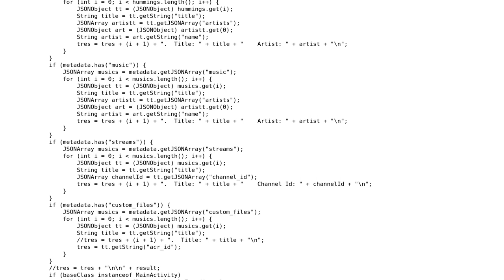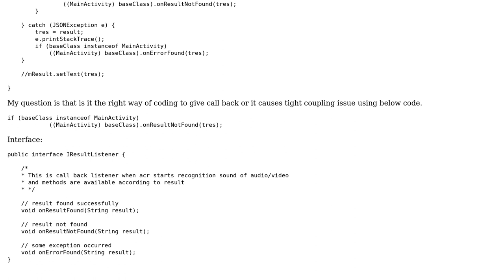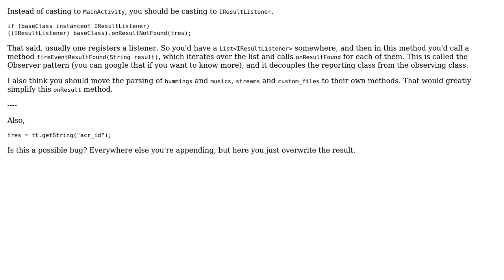Tight coupling in using call back method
With thanks & praise to God, and with thanks to the many people who have made this project possible! | Content (except music & images) licensed under CC BY-SA | Music | Images & others | With thanks to user Pimgd user Abdul Waheed and the Stack Exchange Network Trademarks are property of their respective owners. You are responsible for your own actions.